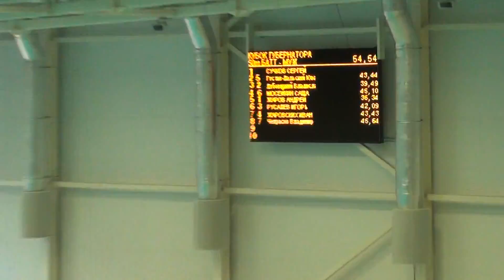50м батт муж Заплыв 5